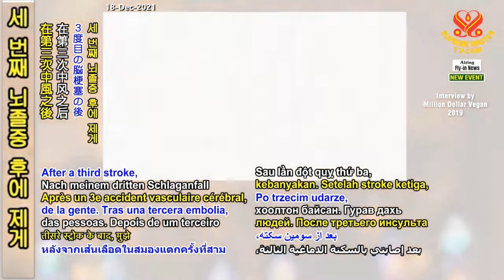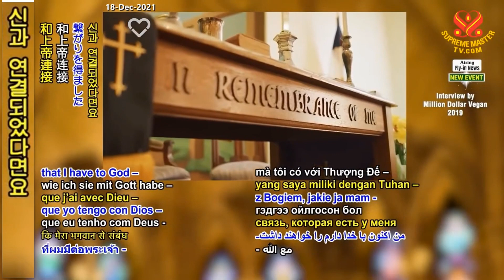어느 신부의 고백 A Priest's Confession